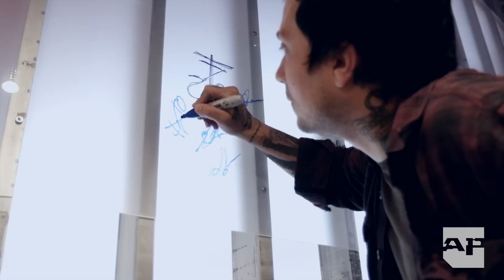Frank Iero takes us back to the early 2000s, talks symbolism and the Cellabration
We chat with Frank Iero about the symbolism of The Cellabration, including the symbol he created in 2005, which is now a recurring design element across his art as well as the band name “frnkiero andthe cellabration” and how he can't seem to spell.

"In no way shape or form did I want to do a solo thing and call it my name,” Iero says. “Frank Iero… No one can pronounce it, no one can spell it, there’s too many goddamn vowels in it to be an actual standalone name.”

(For the record, folks, it’s pronounced “eye-ear-oh,” and most definitely not “Lero.”)

“I thought if I could name the band something that encompassed this outgoing party, maybe people would forget that I wasn’t that quintessential frontman.”

Iero also talks about their current tour with Taking Back Sunday and the Used (“It’s just been a great family environment”) and the quickly growing scene in the early 2000s when they first crossed paths.

“It was a ridiculous time for [My Chemical Romance],” Iero says. “We started to come up after TBS and Thursday and Midtown and Saves The Day, but I almost feel like we were reaching that level, and that was a dream come true because those were bands we were looking up to.”

Check out what Frank had to say about those things and more.